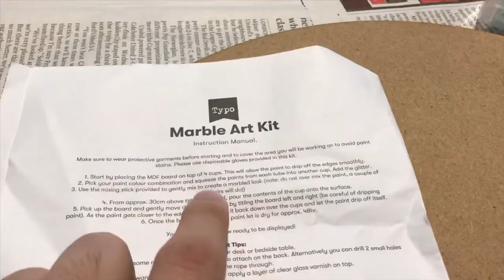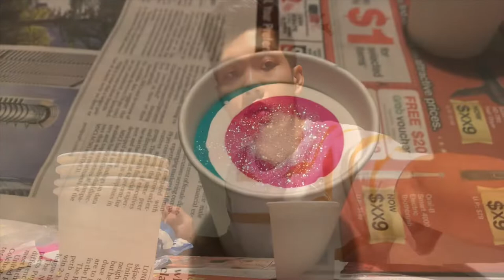How to Make Marble Art - Painting a Galaxy with Acrylic Pour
My first ever attempt at fluid painting/ acrylic pouring using a marble art kit I bought from a stationary store. I’m really happy with how it turned out.